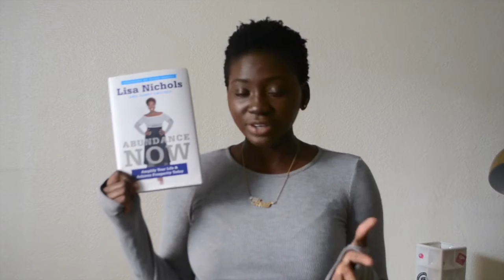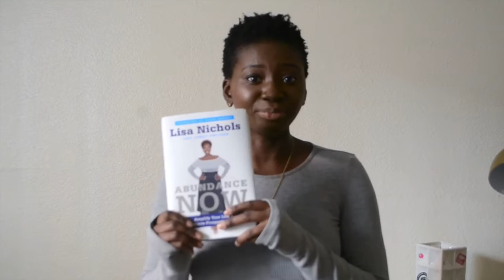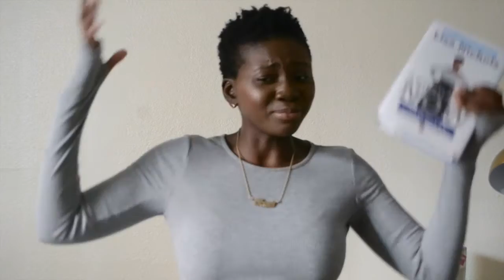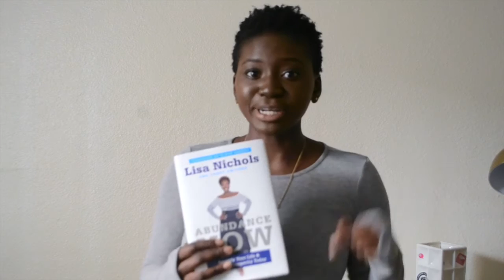Feb + March Book of the month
This book needs two months! Let's get into Lisa Nichols Abundance Now this month and for next month.

Susbscribe